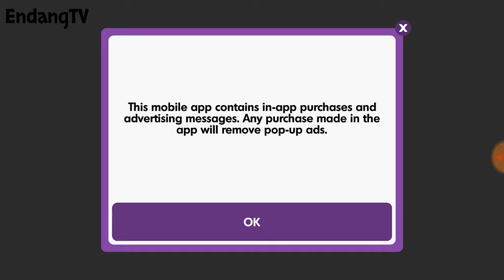Little Pony Runner Mission